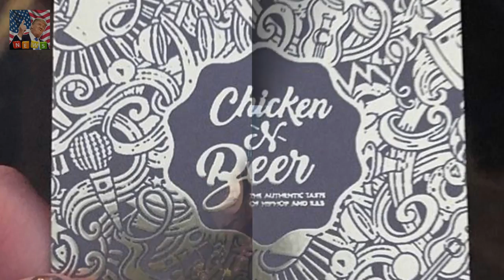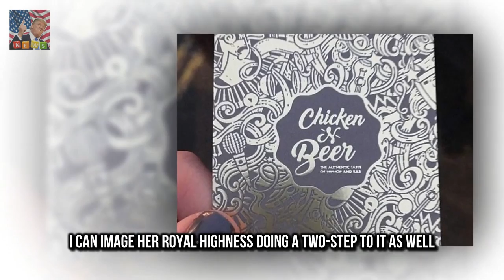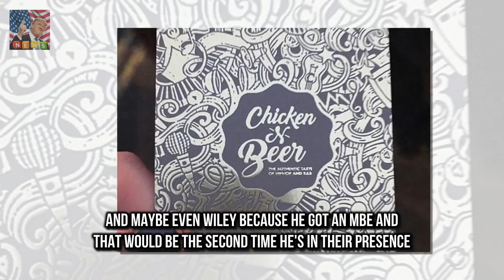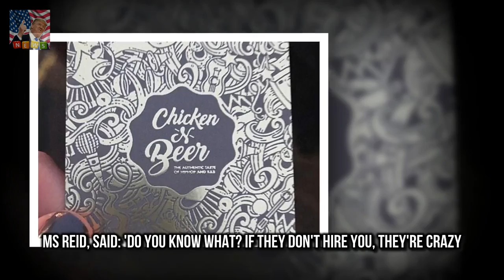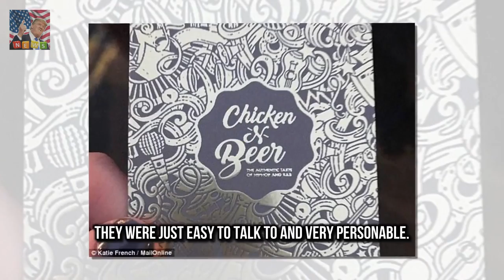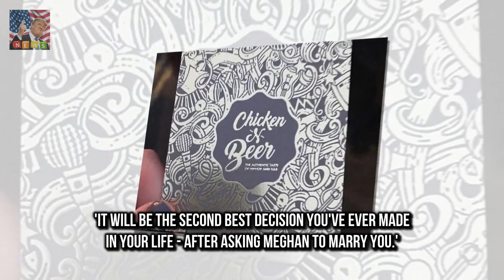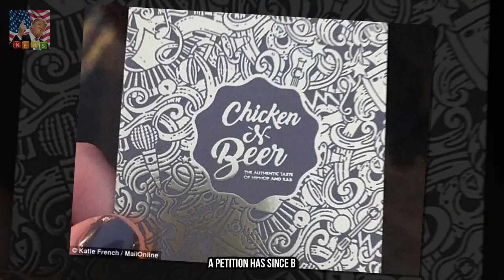DJ who slipped Prince Harry his business card makes wedding pitch Jevanni Letford briefly met th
Hes the hunky Bachelor star who welcomed his fi Sam Wood dotes on three-month-old daughter Willow :